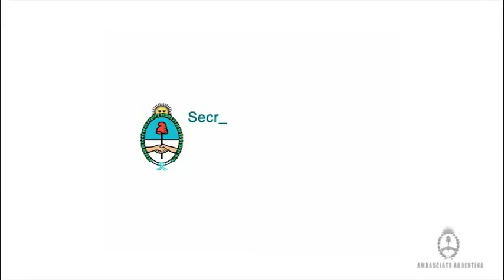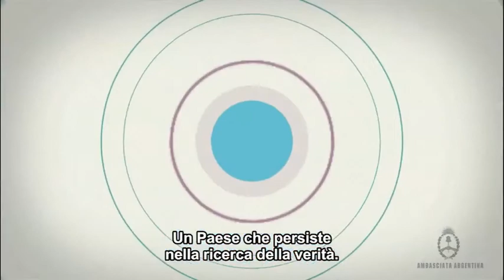Irma Rojas (Abuela de Plaza de Mayo)